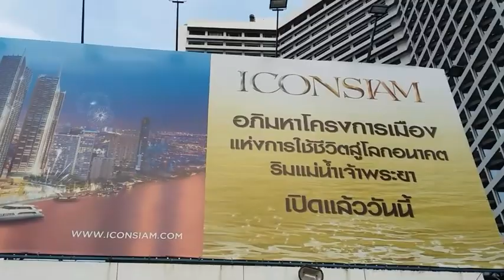กำลังขึ้นเรือข้ามฟากไปเที่ยวไอคอนสยาม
กำลังขึ้นเรือข้ามฟากจากท่าน้ำสี่พระยาไปฝั่งคลองสานเพื่อไปเที่ยวไอคอนสยาม ท่าเรือข้ามฟาก ท่าน้ำสี่พระยาก็จะอยู่ระหว่างริเวอร์ซิตี้กับโรงแรมรอยัลออคิดเชอราตัน

ไปชมพิธีเปิดไอคอนสยามคืนสุดท้าย 11/11/2018
และมีการแสดงโดรน ไลท์ติ้ง ครั้งแรกในประเทศไทย และ เอเชียตะวันออกเฉียงใต้

ที่ลานกิจกรรม ริเวอร์พาร์ค ไอคอนสยาม ซึ่งลานกิจกรรม ริเวอร์พาร์ค ไอคอนสยาม มีความยาวเลียบแม่น้ำเจ้าพระยา 500 เมตร

ICONSIAM ไอคอนสยาม  มี อาคารที่พักอาศัย 2 อาคาร ได้แก่

1. แมกโนเลียส์ วอเตอร์ฟร้อนท์ เรสซิเดนเซส แอท ไอคอนสยาม ความสูง 317.95 เมตร

2. เดอะ เรสซิเดนเซส แมนดาริน โอเรียนเต็ล แบงค็อก แอท ไอคอนสยาม ความสูง 272.20 เมตร

สำหรับฝั่งตรงข้ามไอคอนสยาม

ท่าน้ำสี่พระยา ที่ ริเวอร์ซิตี้ สี่พระยา River City Bangkok. จะมีท่าเรือข้ามฟากข้ามไปยังฝั่งคลองสาน

ที่ท่าเรือด่วนสี่พระยาก็จะมี

โรงแรม รอยัลออคิดเชอราตัน กรุงเทพ

Royal Orchid Sheraton Hotel & Towers Bangkok.

เพลย์ลิสต์  ICONSIAM ไอคอนสยาม